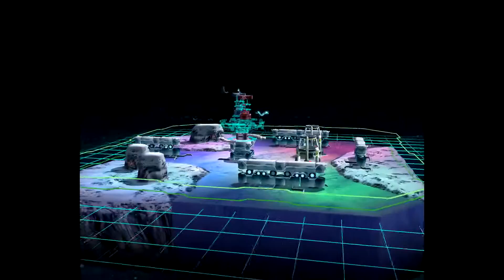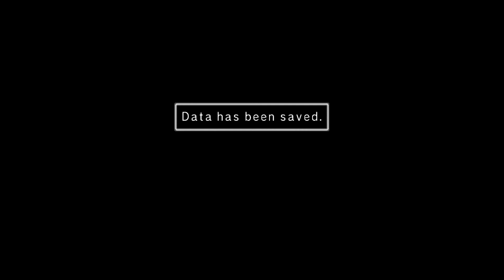Custom Robo Part 04 - Louis Armstrong's Illegal Gambling Problem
What is it with Nintendo games and gambling being a bad thing? Its not like half of the major producers of video games also produce pachinko machines. OH WAIT!!